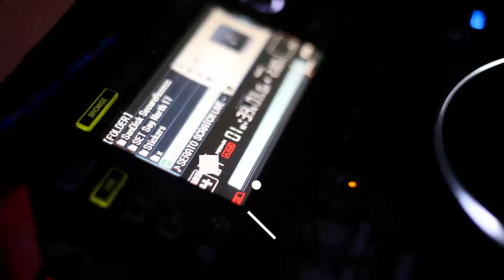spring break 2018